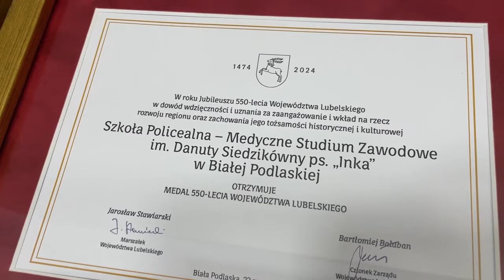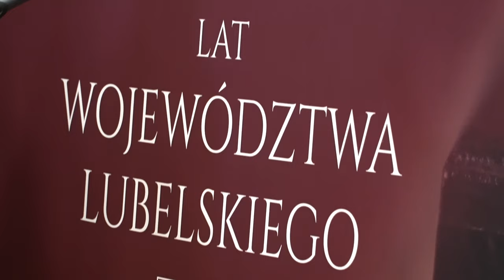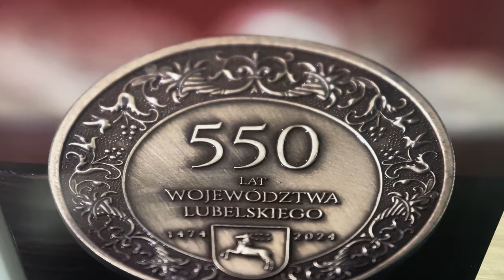Nowa siedziba Medycznego Studium Zawodowego w Białej Podlaskiej i obchody 550-lecia woj. Lubelskiego